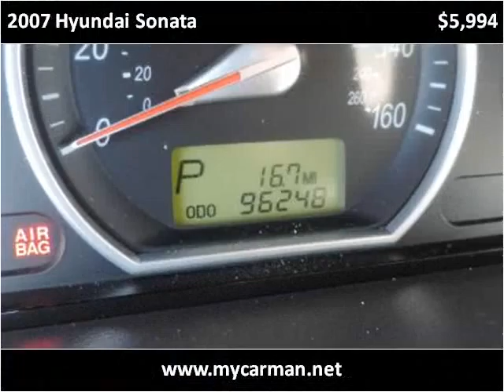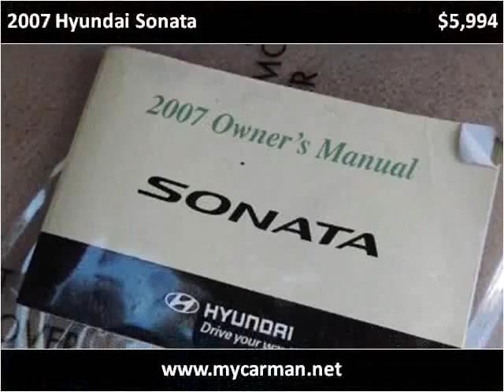2007 Hyundai Sonata Used Cars Arlington Dallas Fort Worth TX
This 2007 Hyundai Sonata is available from My Car Man.